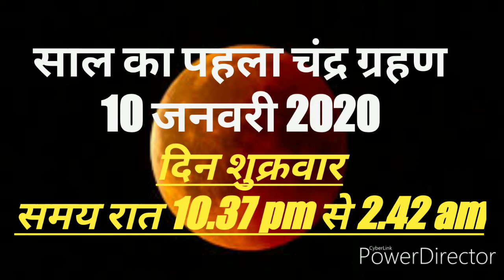चंद्र ग्रहण। साल का पहला चन्द्र ग्रहण। 10 जनवरी 2020।जाने सही समय और सूतक काल